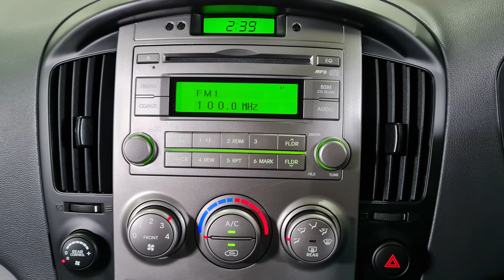2010 Hyundai i800 2.5 CRDi Style Walkaround